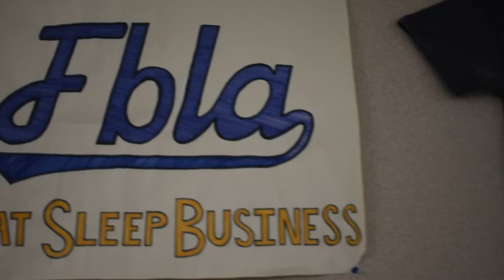Westmoor FBLA YouTube Channel Trailer